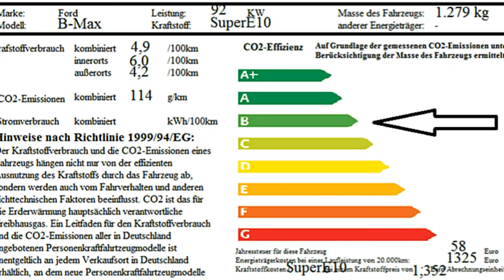Ford B-Max Titanium ERJKGT59133 Indic Blau "AUTOHAUS WISSMANN"